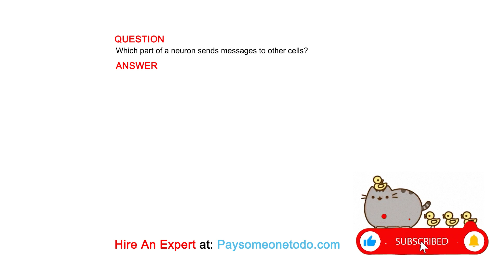Which part of a neuron sends messages to other cells?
QUESTION